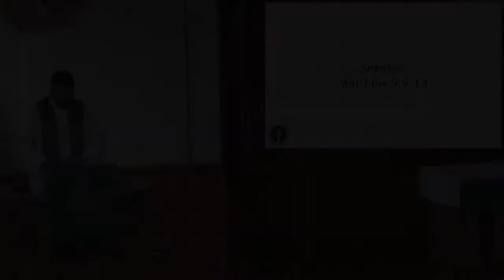October 17, 2021 - A God-lived Life is a Life of Hospitality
Pastor Scharf preaches from Matthew 9:9-13 on October 17, 2021.